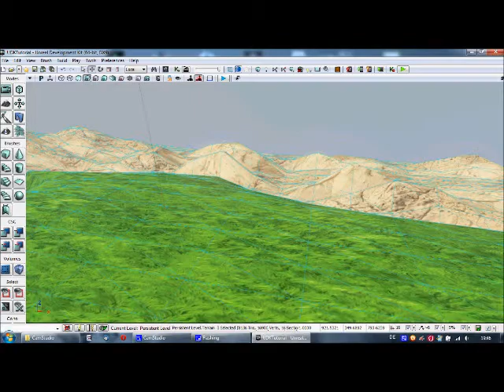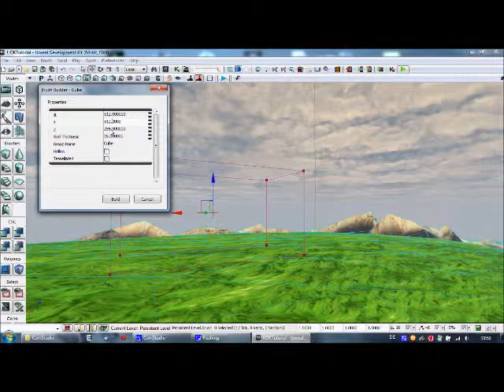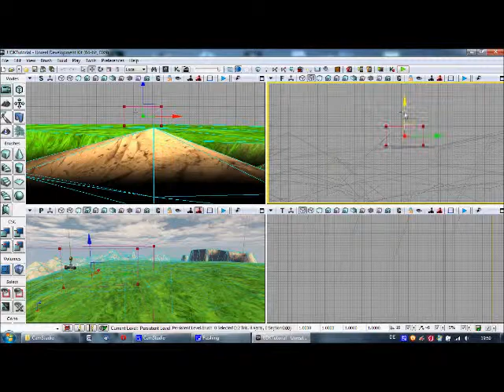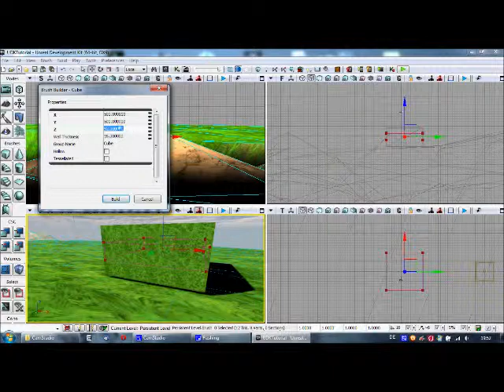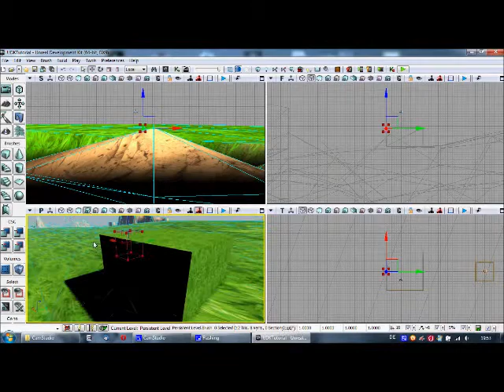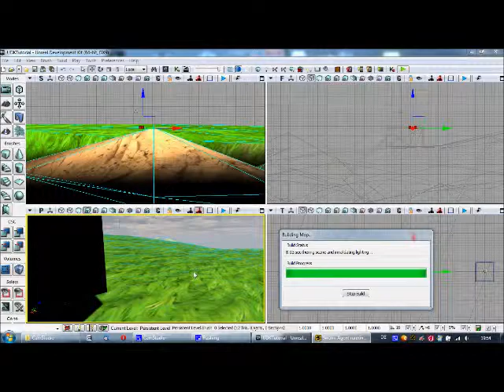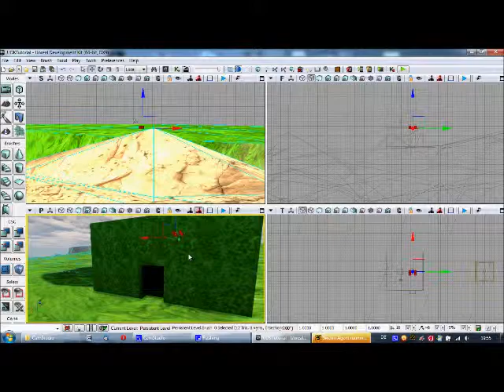UDK Tutorial GERMAN #04 - Brushes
Dies ist das vierte Tutorial einer achtteiligen Tutorialreihe, sie ist im Rahmen der Veranstaltung Game Engine Arcitecture der OVGU entstanden. Thema ist die Erstellung eines Levels mit UDK
Das erwähnte Skript wird noch bei Rapidshare hochgeladen, damit es zur Verfügung steht.
MfG Astarek
Ps.: Es ist mein erstes Tutorial bitte Komments